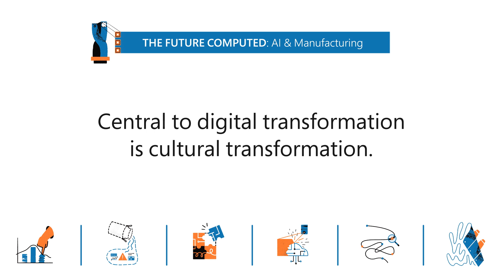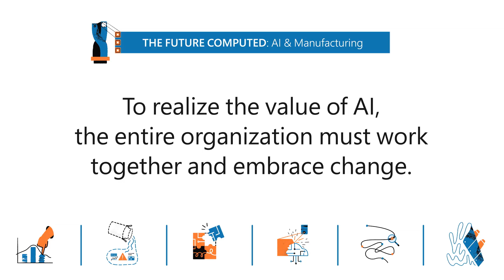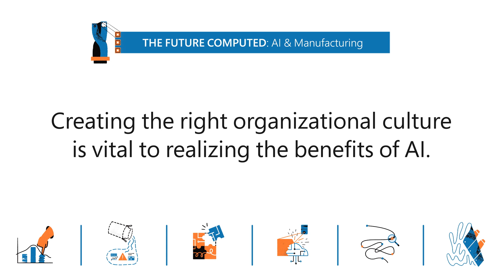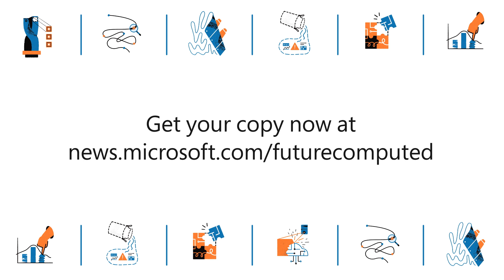Cultural Transformation: How Manufacturers Are Changing to Embrace AI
In order to optimize AI’s value, the entire organization must work together to embrace change, break down silos, and create a seamless information supply chain inside companies and leverage their full data estate.

Get your copy of the latest book in Microsoft's The Future computed series and learn how manufacturers are transforming their operations with AI